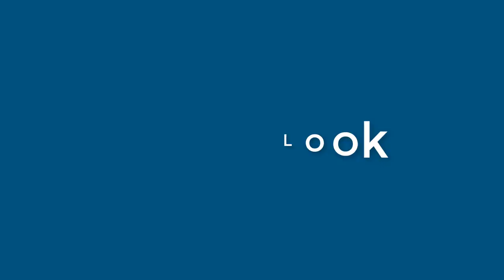Frederick Ray - appearance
Name Look - Frederick Ray - appearance. In this video we present "Frederick Ray" name look and feel in various scenarios.
This video will cover:
How does "Frederick Ray" look as a personal letterhead?
How does "Frederick Ray" look on a business card?
How does "Frederick Ray" look on a computer/laptop screen?
How does "Frederick Ray" look with different background colors?
How does "Frederick Ray" look with various fonts?